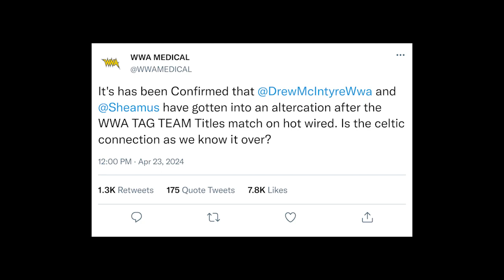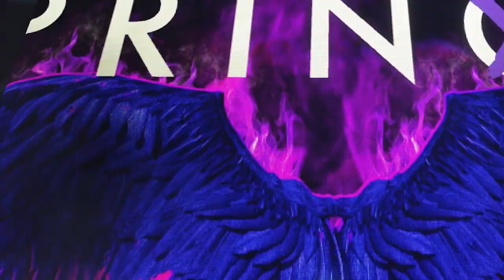WWA Fantasy Season 2: Mayhem In London Tour Highlights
Hogan VS Balor is in full swing in the spring of 24.